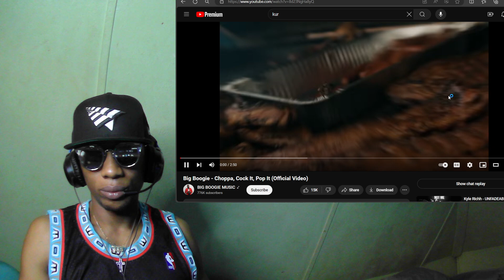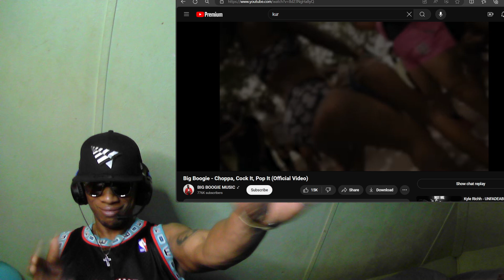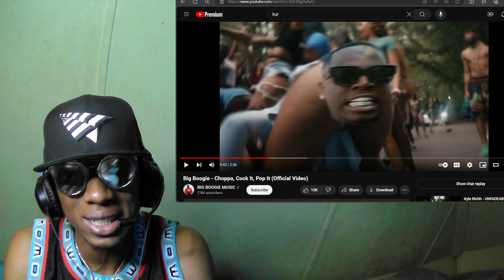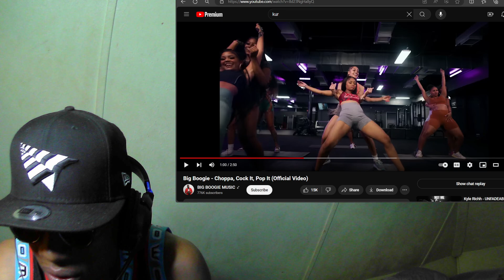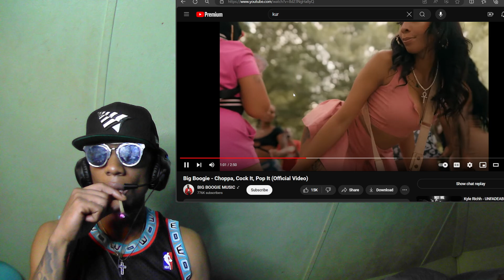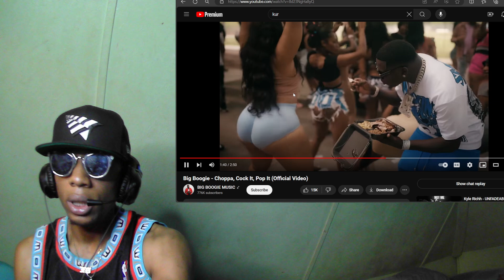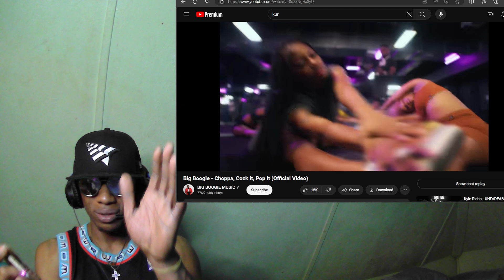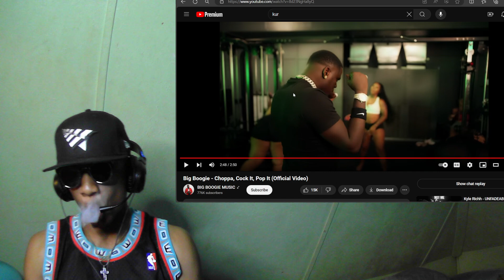BIG BIOGIE - CHOPPA, COCK IT, POP IT (MUSIC VIDEO)